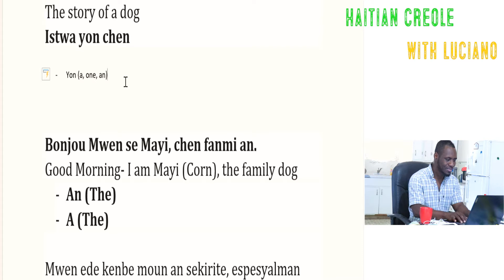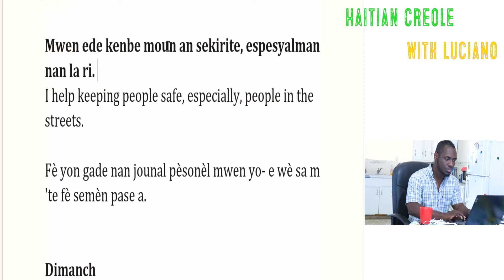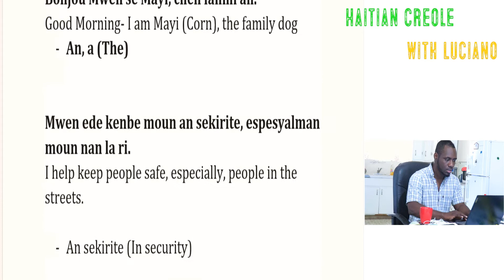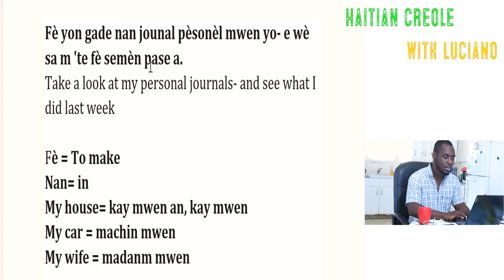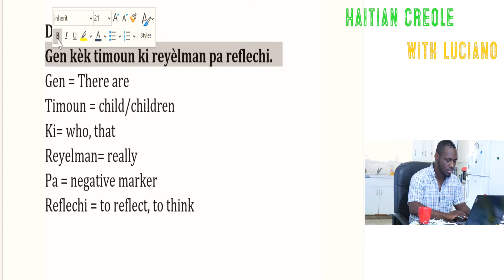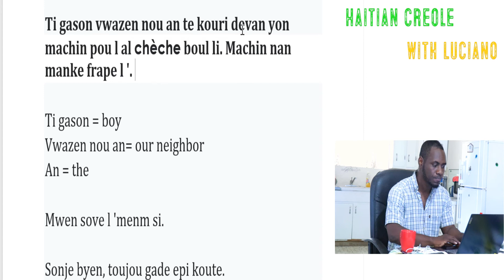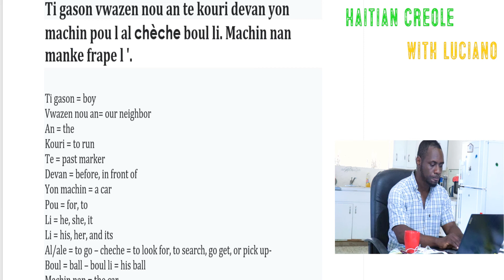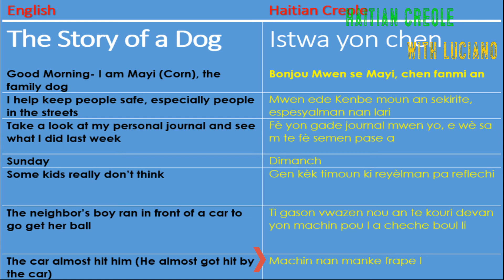Story of a dog in Haitian Creole (Translating English into Haitian Creole)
Haitian Creole Resources

- Oxford Picture Dictionary- English- Haitian Creole

- Pimsleur Haitian Creole Conversational Course

- Haitian Creole Pimsleur Program

- English-Haitian Creole medical dictionary

- Haitian Creole phrasebook

Camera used- Canon t7i Bundle

Extra Lens 1: Canon 24mm lens

Extra Lens 2: Canon 50 mm lens

Extra Lens 3: Canon Telephotozoom lens

Microphone used- Tascam DR-05X

Editing Software used- Movavi Suite

Teleprompter used- Parrot Teleprompter

PC used- ASUS_Newest

External Graphic Card Used (For better sound output)

Haitian Creole With Luciano On The Web